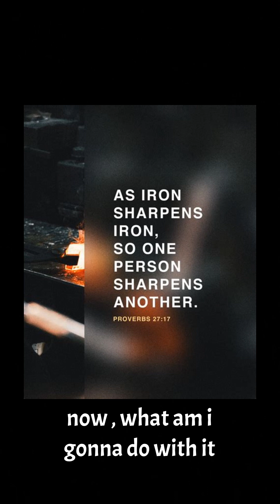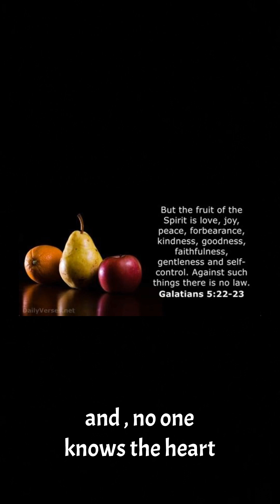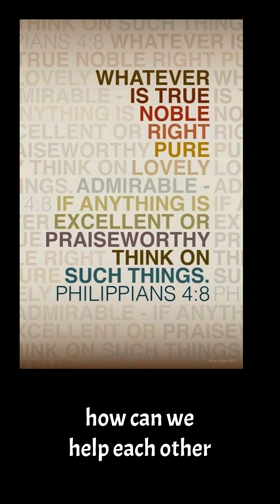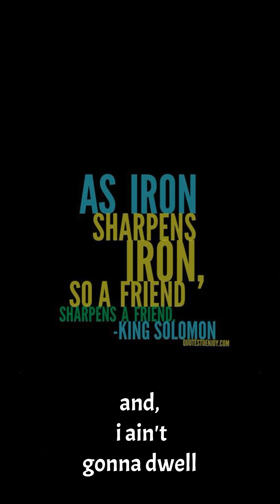"AIN'T GONNA DWELL" Lyrics and music by Justin Holloway 1/12/24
"I AIN'T GONNA DWELL"
Lyrics and music
By
Justin Holloway

‭‭Philippians‬ ‭4‬:‭8‬ ‭